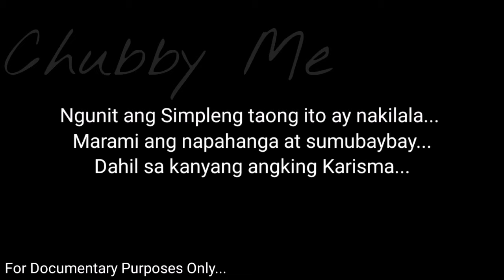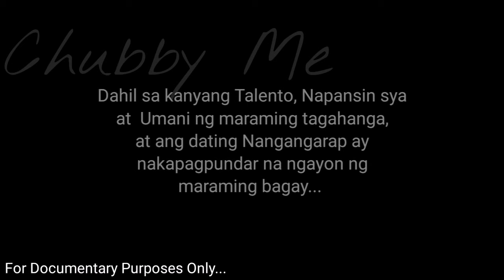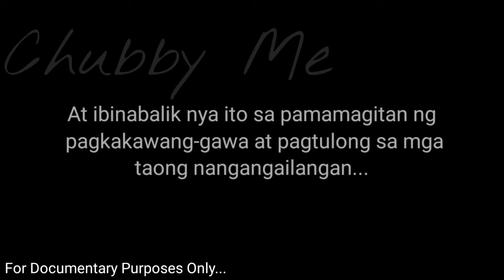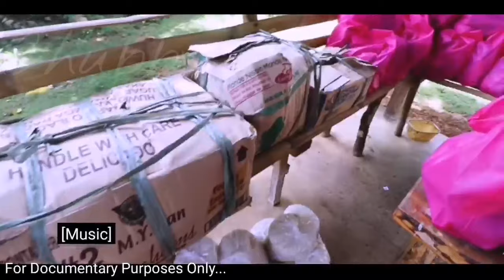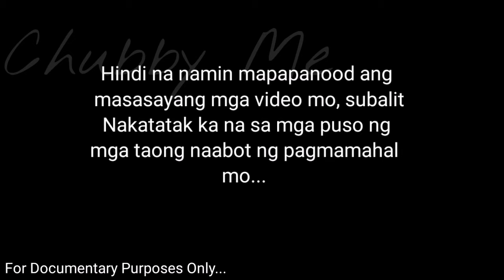MABAIT NA TAO | Nagluluksa di lang mga YOUTUBER pati mga taong Natulungan nya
​@lloydcafecadena  RIP | Simple lang Pangarap | Nagpapasalamat kami sa Tulong at SAYANG Idinulot Mo,
KWEEN Lloyd MABAIT NA TAO | Nagluluksa di lang mga YOUTUBER pati mga taong Natulungan nya

For Documentary Purposes Only.